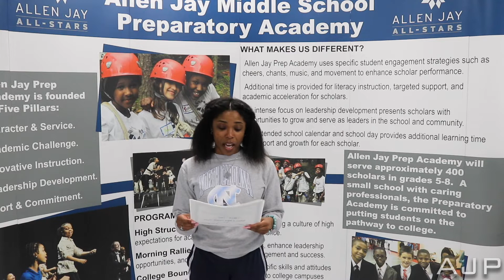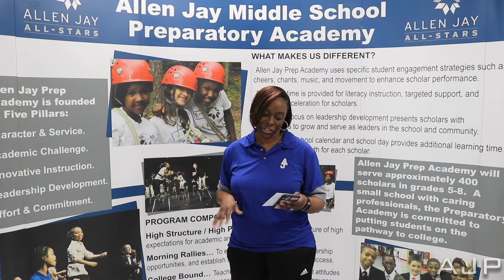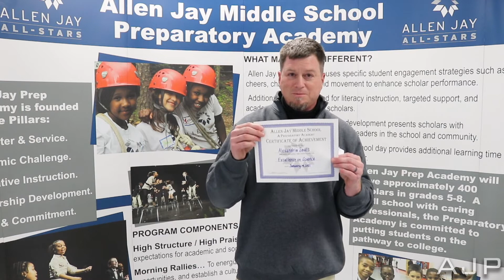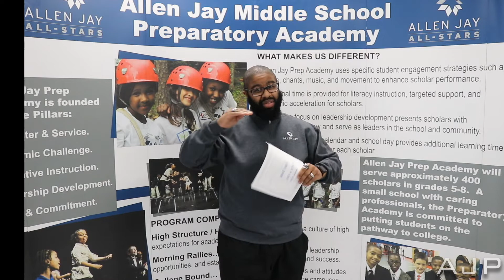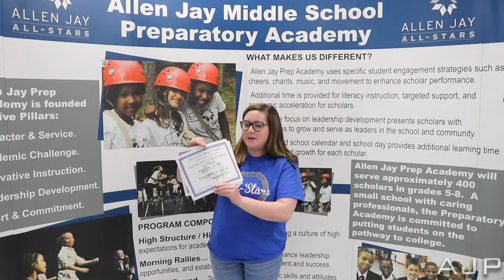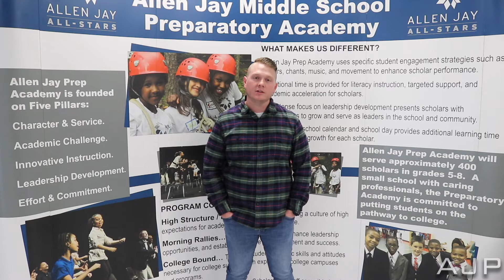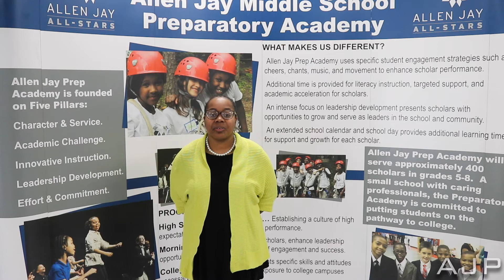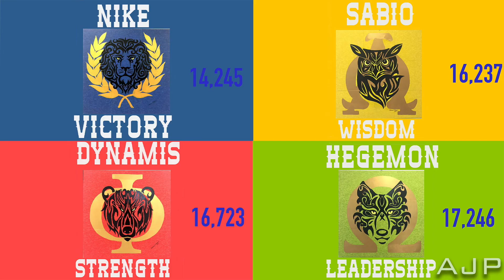2nd Quarter Awards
At Allen Jay Preparatory Academy we love to celebrate scholars for doing great things.